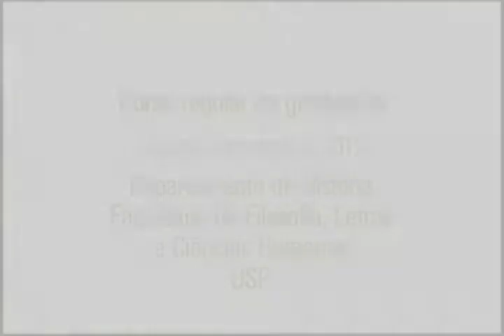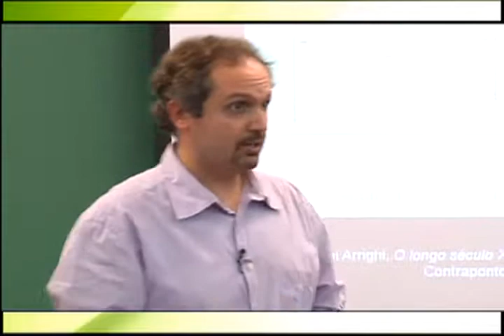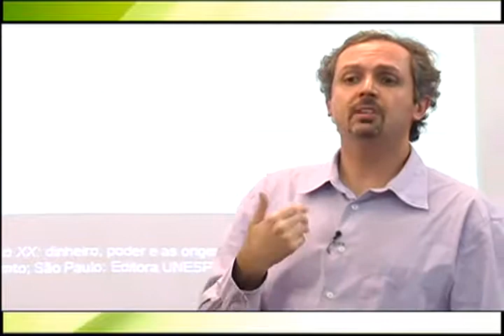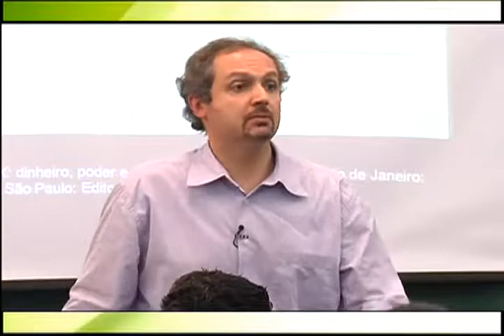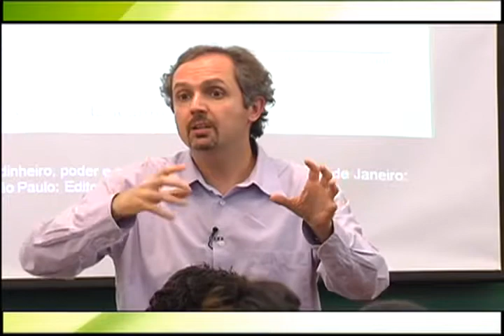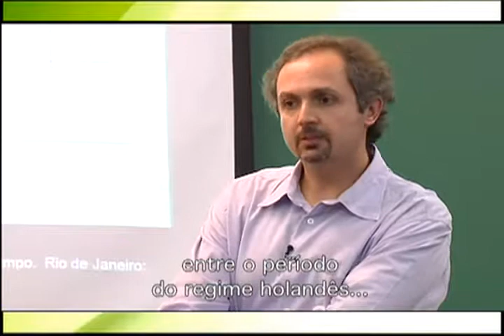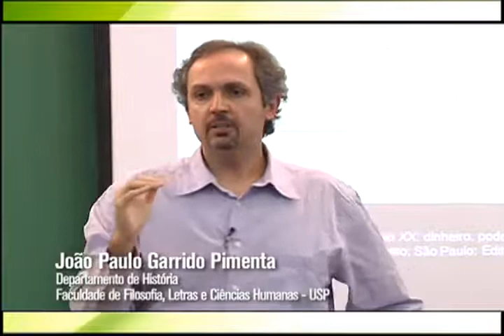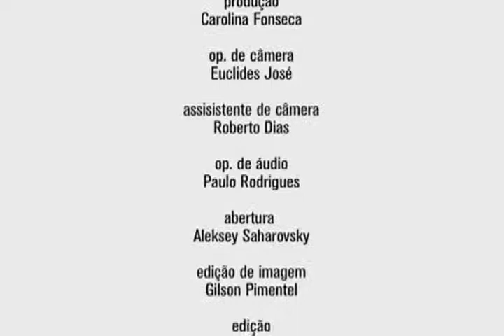3 História do Brasil Colonial II Aula 1 O Ouro e a Economia mundial parte 3